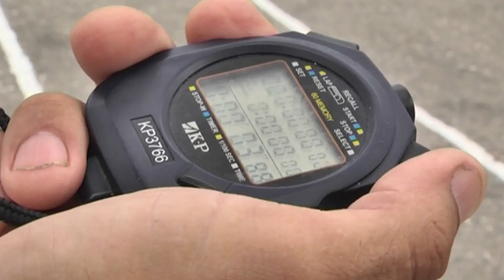Спартакиада в Тарановке